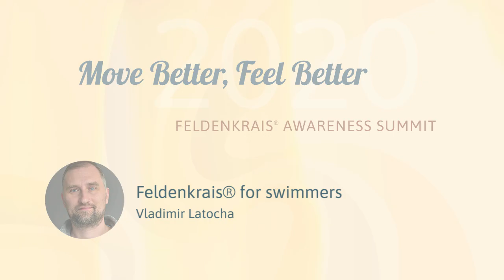Feldenkrais®️ for swimmers | Vladimir Latocha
This is an excerpt with Vladimir Latocha, Feldenkrais® Practitioner, from an hour long session from the Move Better, Feel Better: Feldenkrais® Awareness Summit.

You can learn about this and the other 57 sessions

Other speakers includes Anat Baniel, David Zemach-Bersin, Linda Tellington-Jones, Tom Myers, Irene Lyon, Jeff Haller, Angela Crowley and more.  Also included are two Awareness Through Movement® lessons a day.